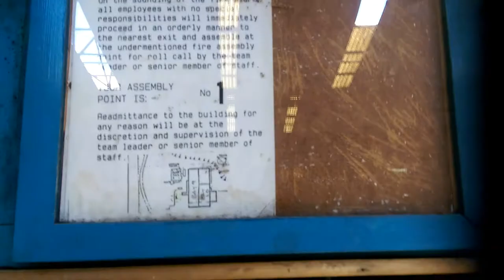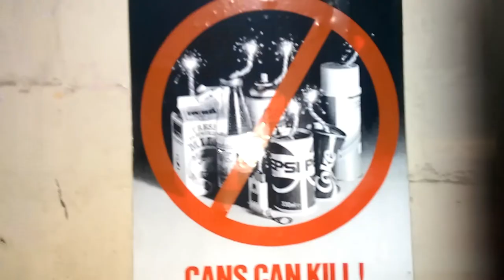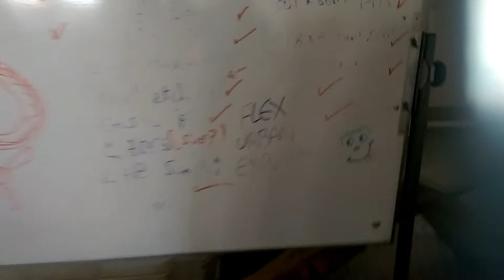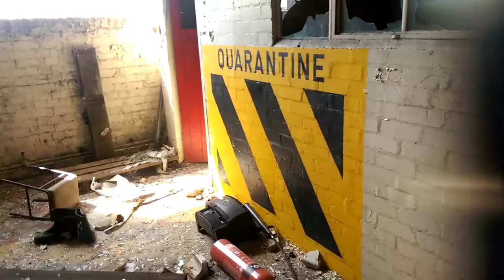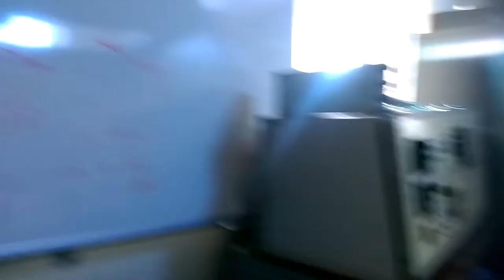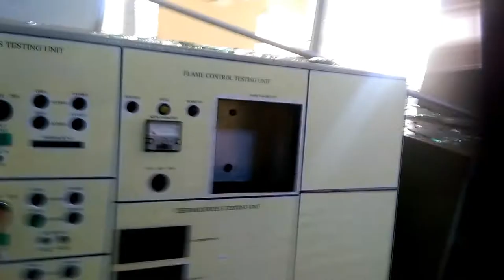Abandoned Alcan Lynemouth Aluminum Smelter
Abandoned factory that we came across when passing to another abandoned place my first video